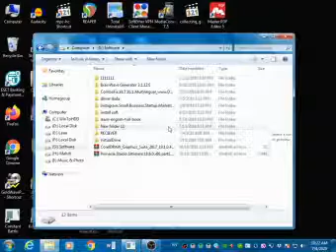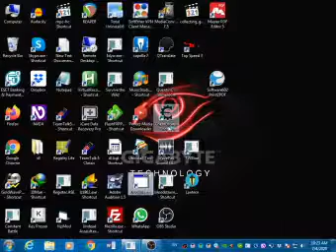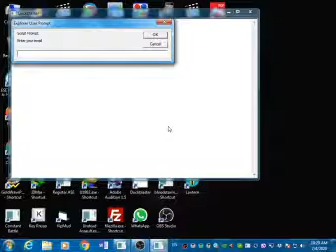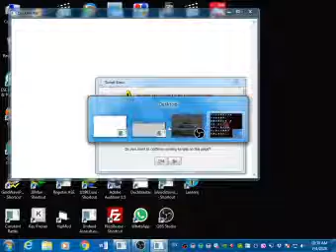lets play: duck blaster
welcome to another lets play series. In this part, I played some duck blaster witch is an old audiogame